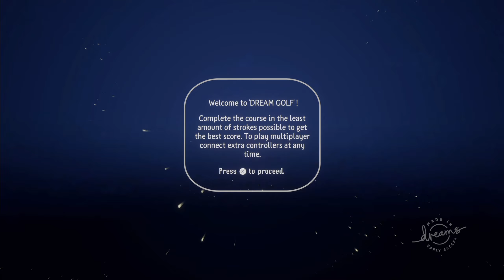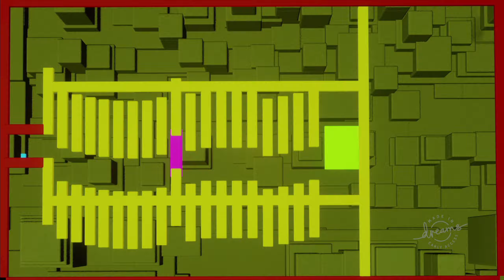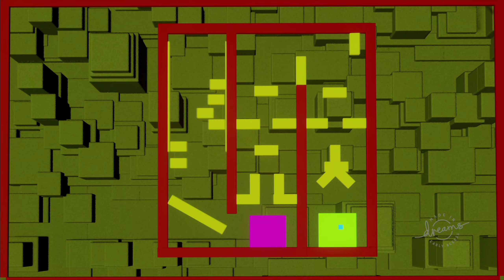Dreams: Tuesday Dreamsday | How To Co-op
In this episode of Dreams: Tuesday Dreamsday we check on some fine new 2 player co-op levels in Dreams. It's good to know how to co-op sometimes, so we show you!

Dreams is a game made by Media Molecule and is an Early Access game on the PS4 where players can create and play different experiences. The possibility is endless.

And while you're at it, check more content of Dreams on our Youtube Channel or specialy made Dreams Playlist